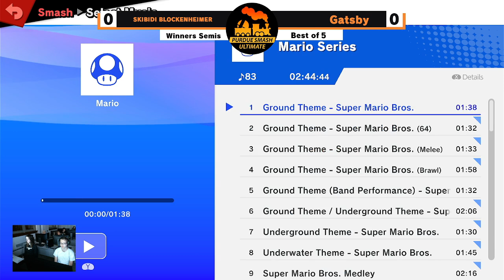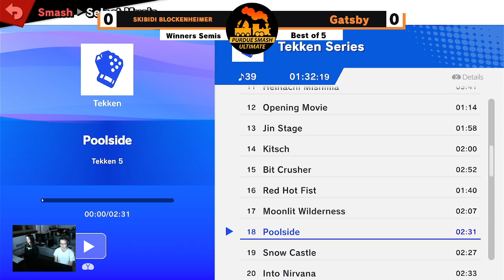Boiling Point 22 Gatsby (Steve) vs Camocat (Alex)